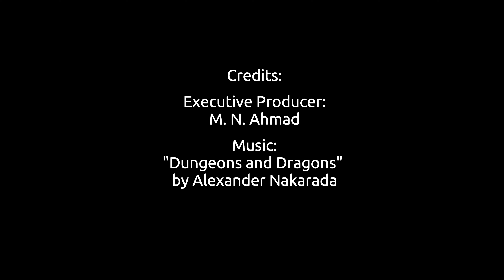Punjab by Drone - Salt Range Part 1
This video shows the rugged beauty of the Salt Range of Punjab which is famous for Himalayan salt which is harvested from its multiple salt mines.